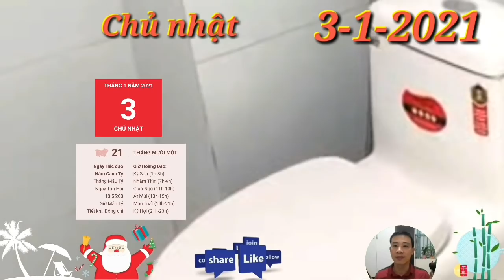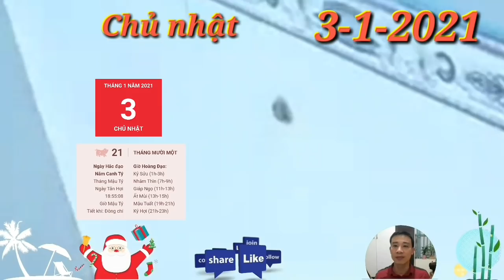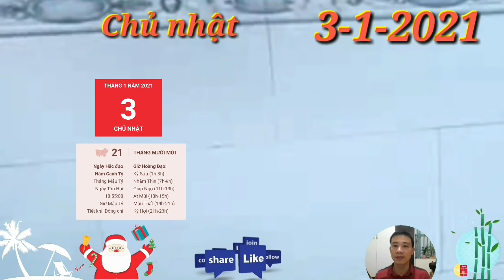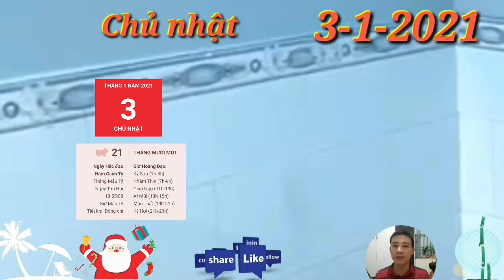☯ Tử Vi Ngày 3/1/2021 Con Giáp Có LỘC TRỜI, TRÚNG QUÁ LỚN, GIÀU NHANH CHÓNG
Tử Vi Ngày 3/1 BÁO TIN MỪNG, Con Giáp Mở Tiệc KHAO LÀNG, TRÚNG LỚN, GIÀU TO

1. Tử vi tuổi Tý, CHỦ NHẬT ngày 3/1/2021 cực chuẩn
2. Tử vi tuổi Sửu, CHỦ NHẬT ngày 3/1/2021 cực chuẩn
Thực Thần chiếu mệnh, người tuổi Sửu làm trong các ngành nghề tự do sẽ nhận được tài lộc dồi dào. Nếu đã cố gắng không ngừng trong suốt khoảng thời gian qua, bạn sẽ gặt hái được thành quả hoàn toàn xứng đáng.
3. Tử vi tuổi Dần, CHỦ NHẬT ngày 3/1/2021 cực chuẩn
4. Tử vi tuổi Mão, CHỦ NHẬT ngày 3/1/2021 mới nhất
Thủy sinh Mộc, gia đình của người tuổi này cũng có bầu không khí rất hài hòa và ấm áp. Bạn và nửa kia của mình luôn luôn tâm sự với nhau, cho dù việc lớn hay nhỏ, chẳng giấu giếm bất cứ điều gì. Đôi bên càng lúc càng trở nên thấu hiểu.
5. Tử vi tuổi Thìn, CHỦ NHẬT ngày 3/1/2021 cực chuẩn
6. Tử vi tuổi Tị, CHỦ NHẬT ngày 3/1/2021 cực chuẩn
Bản mệnh cũng sẽ trải qua một ngày vất vả do ôm đồm quá nhiều công việc. Bạn cũng không nên nóng vội muốn đạt kết quả mong ước ngay lập tức, bởi thành công không thể đến nhanh chóng trong nay mai. Hãy bình tĩnh bước từng bước một.
7. Tử vi tuổi Ngọ, CHỦ NHẬT ngày 3/1/2021 cực chuẩn
8. Tử vi tuổi Mùi, CHỦ NHẬT ngày 3/1/2021 chuẩn nhất
Những người làm đầu tư, kinh doanh cũng có thể tìm được những mối hợp tác có lợi trong ngày hôm nay. Hãy tranh thủ nắm bắt những cơ hội đang xuất hiện trước mắt mình, chớ chần chừ, do dự để người khác giành mất.
9. Tử vi tuổi Thân, CHỦ NHẬT ngày 3/1/2021 cực chuẩn
May mắn Kim sinh Thủy, mệnh chủ nhận được sự tin tưởng và ủng hộ hết mình của nửa kia. Nếu công việc gặp bế tắc, đừng ngại ngần tâm sự với người ấy, hai người cùng trao đổi sẽ có cái nhìn toàn diện và tìm ra hướng giải quyết chính xác hơn nhiều.
Con Giáp Có LỘC TRỜI, TRÚNG QUÁ LỚN, GIÀU NHANH CHÓNG
10. Tử vi tuổi Dậu, CHỦ NHẬT ngày 3/1/2021 cực chuẩn
Trên phương diện tài lộc, Thiên Tài phù trợ cho những người làm nghề phụ có cơ hội phát tài trong ngày hôm nay. Nhờ vào vận may của mình, bạn cũng có thể kiếm được một khoản kha khá tuy nhiên, bạn không nên phụ thuộc vào điều đó.
11. Tử vi tuổi Tuất, CHỦ NHẬT ngày 3/1/2021 cực chuẩn
Thương Quan cảnh báo, người tuổi Tuất gặp nhiều điều không thuận lợi trong sự nghiệp. Khó khăn bày ra trước mắt, điều quan trọng là bạn cần phải giữ được trạng thái tâm lý tích cực, không nên rối lên bởi rồi mọi việc sẽ có cách giải quyết thỏa đáng.
12. Tử vi tuổi Hợi, CHỦ NHẬT ngày 3/1/2021 cực chuẩn
Mệnh chủ vốn là người thông minh và nhanh nhẹn, tuy nhiên đôi khi, bạn lại quá nóng vội, gây ảnh hưởng đến việc đưa ra quyết định. Nếu còn chưa chắc chắn với suy nghĩ của mình, hãy chủ động trao đổi với những người xung quanh nhiều hơn.